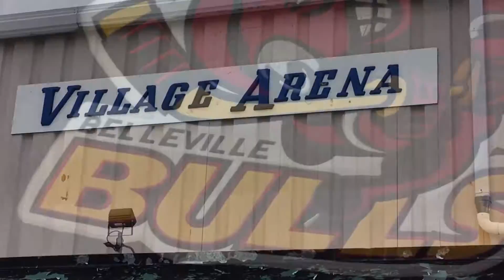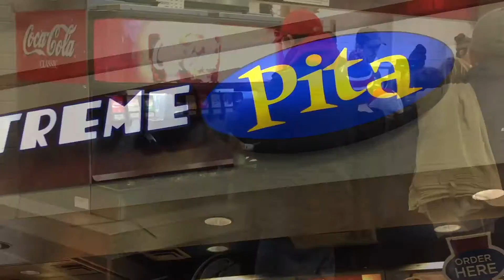Team Bus Trip to Ajax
Road trip to Ajax and Belleville Bulls win 6-2